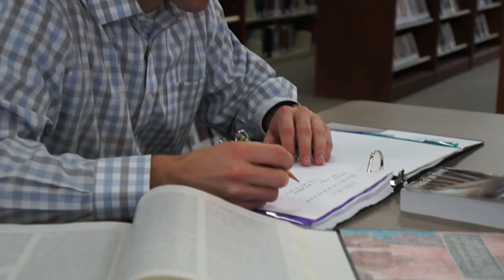Presidential Perspective with Danny Walters '15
Danny Walters '15, a Business Administration and Political Science double major, shares his student experience and what stood out to him during his college search.